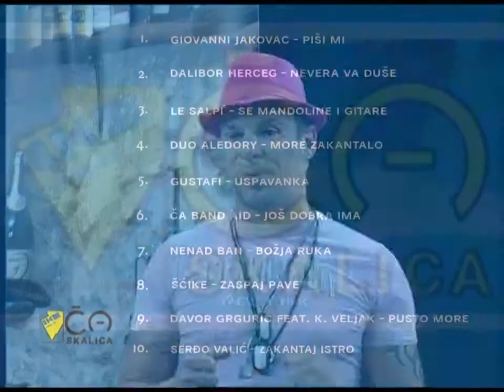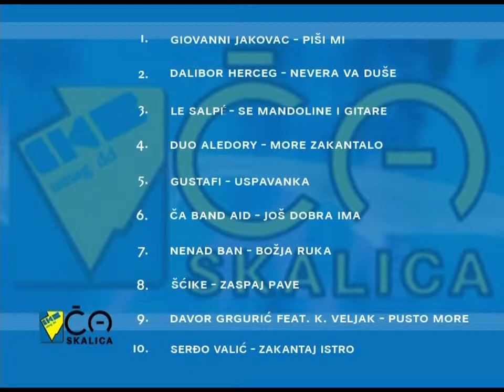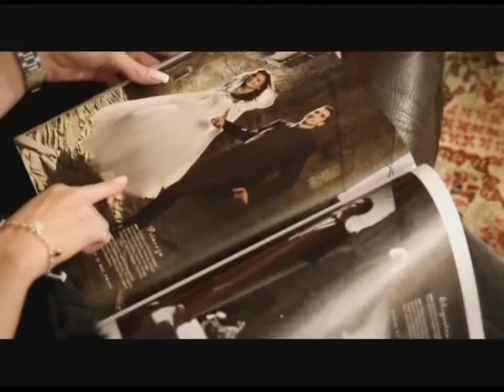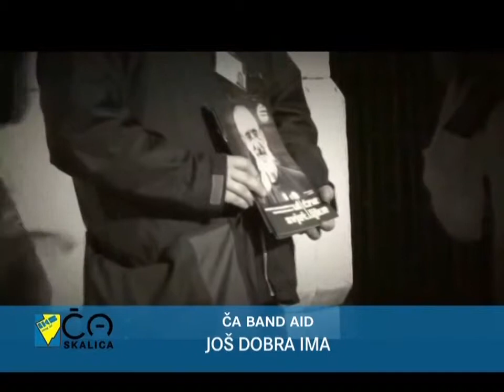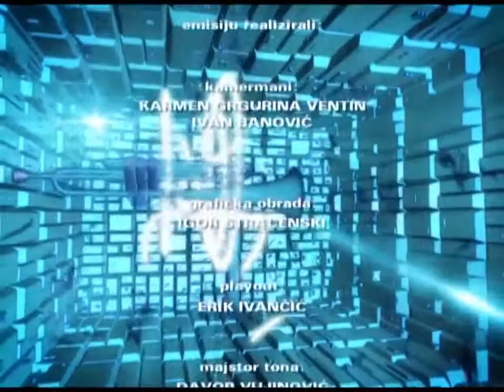IKB a skalica s gostima Dino Antoni te klapa Trend